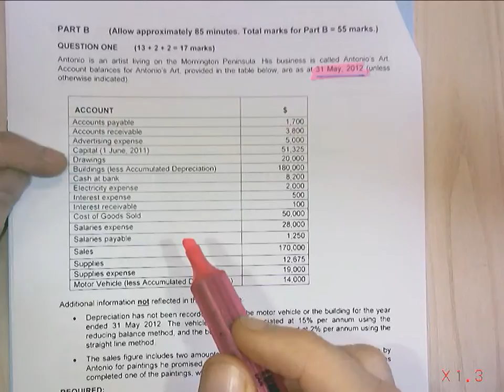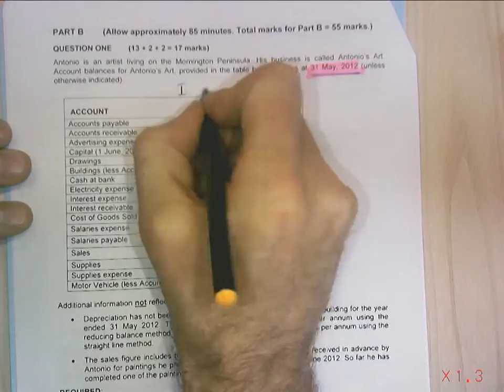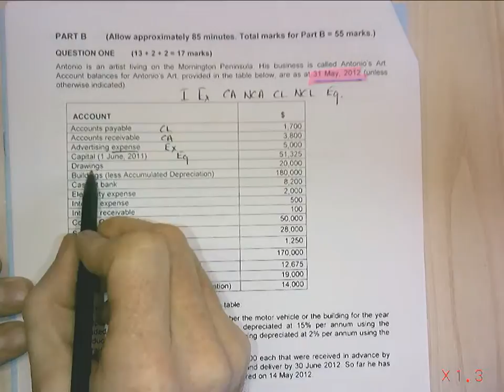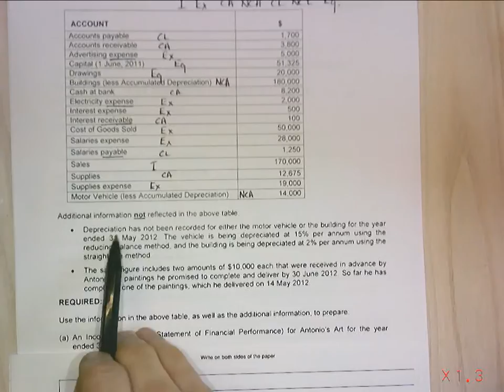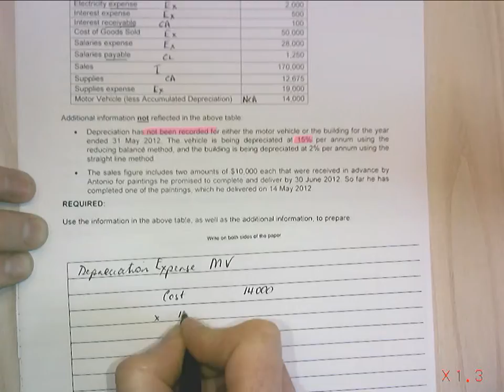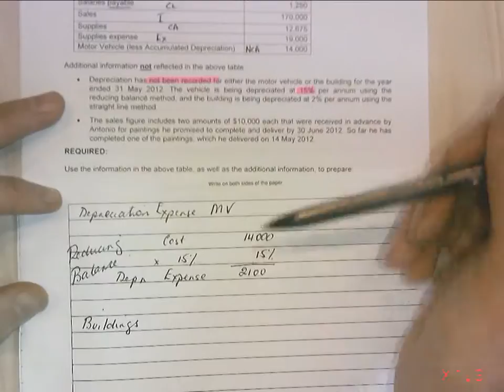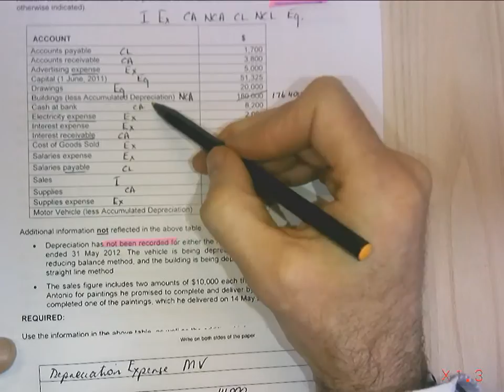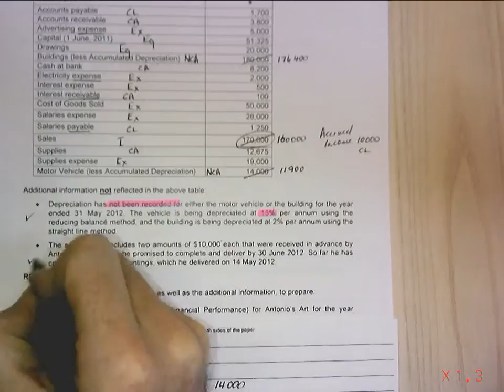Income statement part 1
Income statement creation from exam question 1